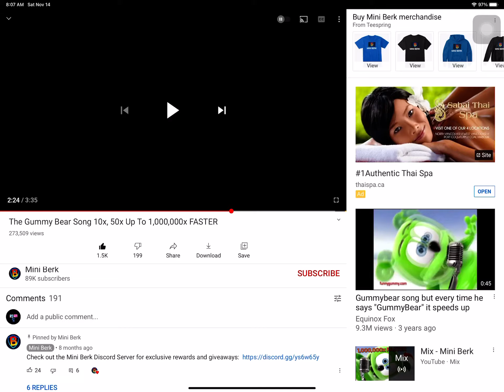November 14, 2020